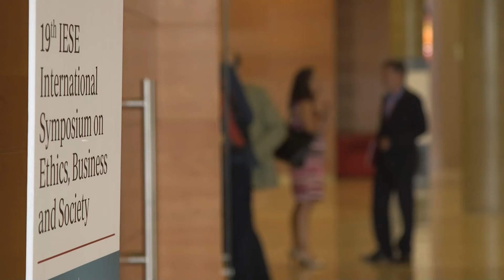The New Capitalism: Looking Beyond Profits to Human Prosperity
High-profile corporate scandals, short-term thinking and global crises have bred cynicism and mistrust in business. However, change is on the horizon. IESE's 19th International Symposium on Ethics, Business and Society explores conscious capitalism, B Corps, and other new models that bring capitalism back to its roots as a system of social cooperation and prosperity.